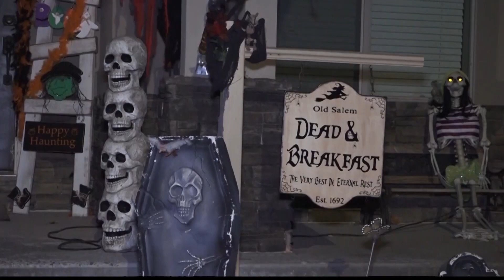Resolution set to change the day Halloween is celebrated on fails in the senate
State Senator Kirk Cullimore presented Senate Concurrent Resolution 5, which aimed to move the day Utahns celebrate Halloween.

 The resolution highly encourages Utah communities to celebrate Halloween on the same day each year. That day being the last Friday in October. However, the resolution failed in the senate with a vote of 9 to 16.